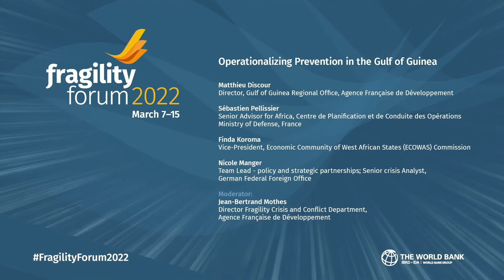Operationalizing Prevention in the Gulf of Guinea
Presented by Agence Française de Développement

Over the past year, the regional early warning system enabled France's 3D (Diplomacy, Development, and Defence) to develop a unique dialogue in conflict prevention in the Gulf of Guinea, by promoting joint diagnosis to foster coordinated, coherent and convergent action. In November 2020, the AFD launched its regional early warning system (EWS).

The project aims to contribute to the 3D dialogue and sharing of analysis between French actors in the field of conflicts prevention. The tool encompasses six countries in the Gulf of Guinea (Benin, Cote d’Ivoire, Guinea, Ghana, Nigeria and Togo) to monitor the evolution of short terms factors of fragility and resilience in light of structural dynamics of development, fragility and peace.

This second-generation monitoring system combine different technologies and innovative monitoring techniques, an early warning tool with regional, national and local analysis, qualitative and quantitative analysis and a multidimensional approach adapted to connect development needs with fragility and crisis issues.

On top of these discussions on prevention and institutional cooperation, we propose to follow-up on the previous session of the Fragility Forum 2020 during which we proposed to discuss how to operationalize an integrated regional and cross-border prevention approach for multilateral and bilateral development actors as well as humanitarian organizations capitalizing on the knowledge and partnerships with local actors.

Speakers:

- Jean-Bertrand Mothes, Director Fragility Crisis and Conflict Department, Agence Française de Développement
- Matthieu Discour, Director, Gulf of Guinea Regional Office, Agence Française de Développement
- Finda Koroma, Vice-president of the ECOWAS commission, Economic Community of West African States (ECOWAS)
- Nicole Manger, Team Lead - policy and strategic partnerships; Senior crisis Analyst, German Federal Foreign Office